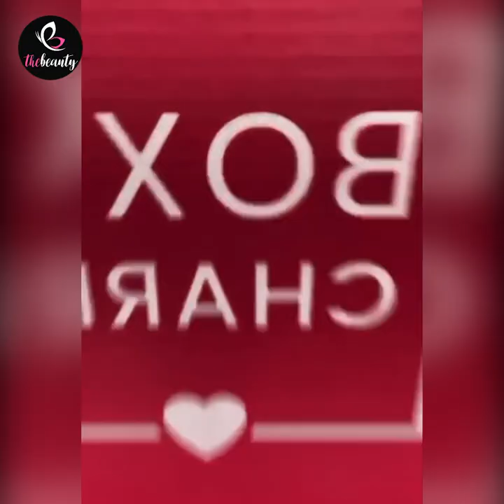Makeup Tips for Girls | Best Makeup Transformations | 5-Minute Makeup DIYs To Look Stunning